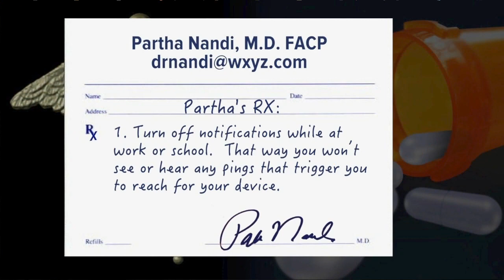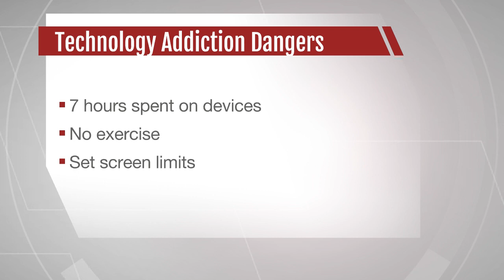How to resist technology addiction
Media has certainly impacted our lives. Whether you feel addicted or not, the goal of apps, games and social media is to keep you engaged.    So how can we resist being lured in by technology?